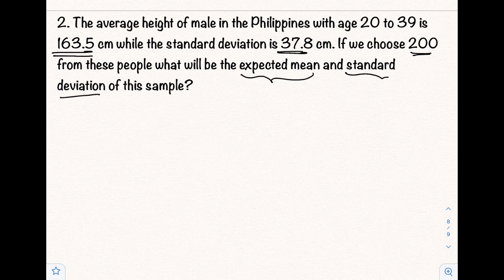Problems Involving Central Limit Theorem | Statistics and Probability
Problems Involving Central Limit Theorem

The central limit theorem states that if you have a population with mean μ and standard deviation σ and take sufficiently large random samples from the population with replacement , then the distribution of the sample means will be approximately normally distributed.